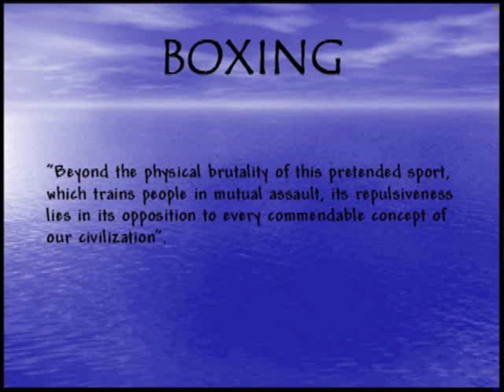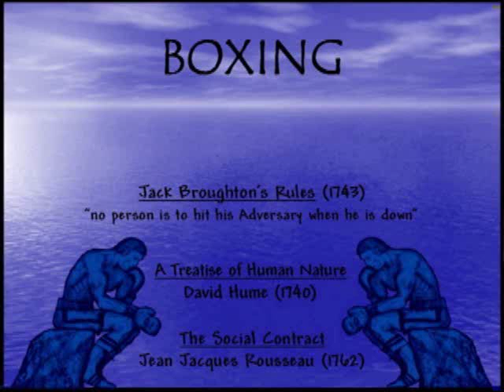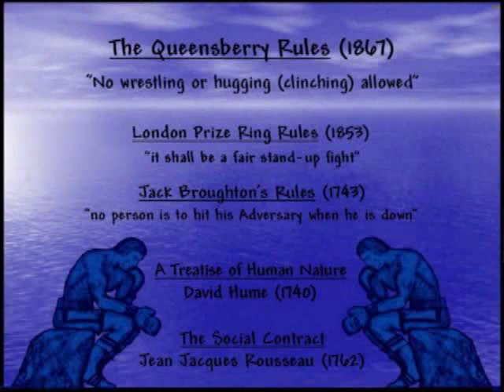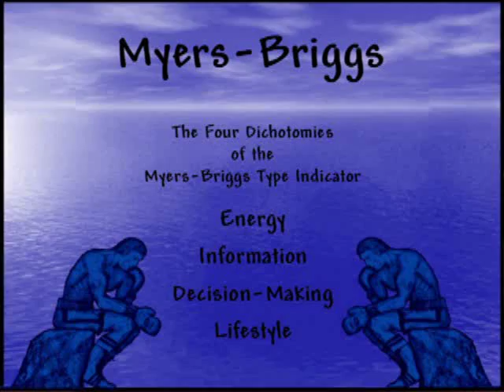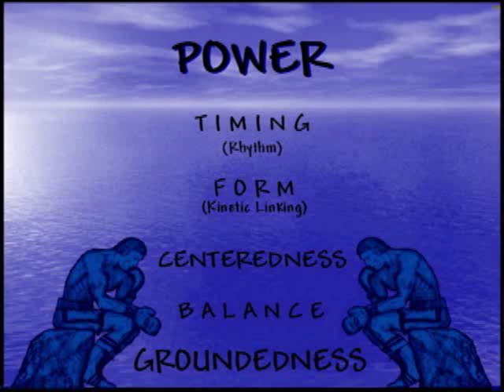The Art of Boxing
On Boxing: Philosophy, Human-Nature and the Decline of Civility.